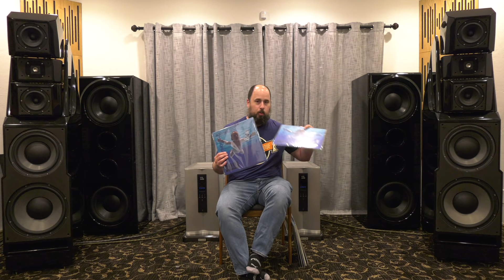Nirvana ‎- Nevermind - LP Review And Comparison What Version Is The Best